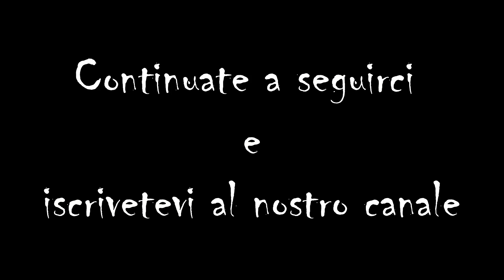ESPLORIAMO VILLA GIRASOLE CON IL DRONE. UNA VILLA UNICA NEL SUO GENERE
LA PRIMA CASA ROTANTE del MONDO
Un CAPOLAVORO di INGEGNERIA FUTURISTA: VILLA GIRASOLE, la CASA che SEGUE il SOLE ☀️
A Marcellise (Verona), tra le colline, si trova Villa Girasole, la prima casa rotante mai realizzata, in grado di ruotare di 360° secondo lo spostamento del sole durante l’arco del giorno e del corso delle stagioni, proprio come il fiore da cui prende il nome. Un’architettura davvero innovativa, agli albori della sostenibilità e della bioedilizia.
Villa Girasole è la gigantesca casa che Angelo Invernizzi progettò ed edificò come dimora di campagna tra gli anni 1929 e 1935.
In 9 ore e 20 minuti la villa poteva ruotare di 360 gradi, grazie ad un meccanismo che la faceva ‘scorrere’ su una sorta di binario circolare. Lentamente, quasi impercettibilmente, e solo premendo un interruttore, la villa cominciava a girare, garantendo ai suoi abitanti paesaggi e luci sempre differenti. La villa ha la forma di una ‘L’, e poggia su circa 44 metri di base circolare. Il punto più alto è la torretta di 42 metri al centro, una sorta di perno alla cui base si trova il motore che aziona la rotazione. Lo stile degli interni è liberty.
Oggi la Villa non è visitabile ed è in fase di ristrutturazione.